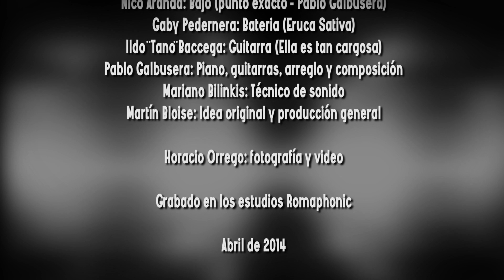Jingle Solo Deportes Mundial con Marcelo Moura